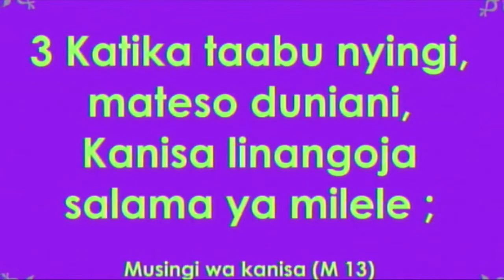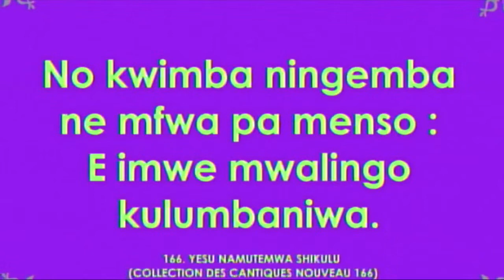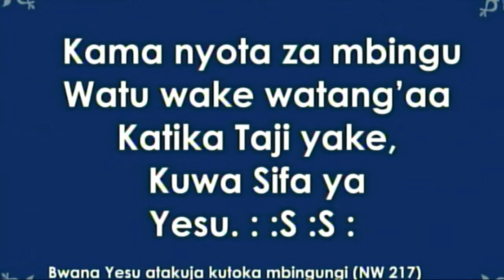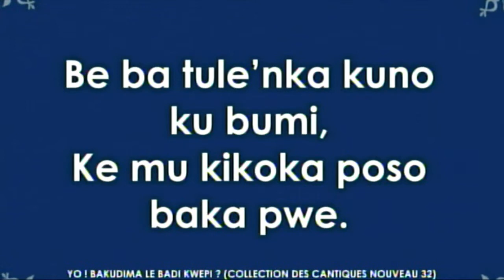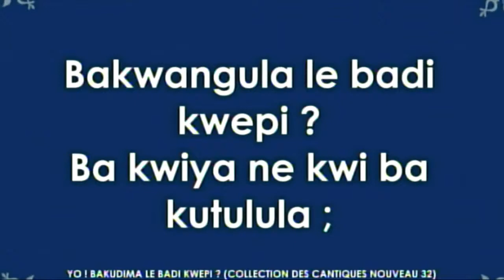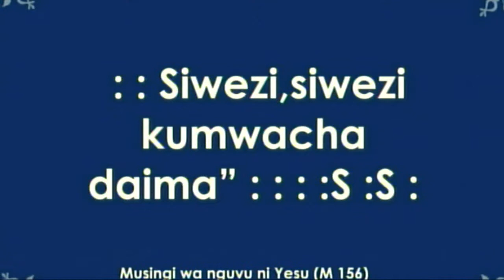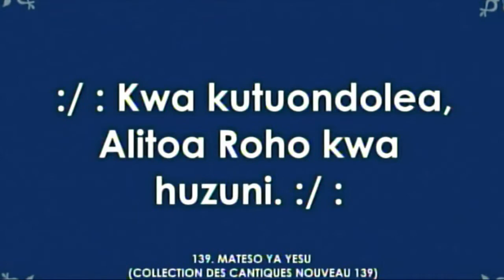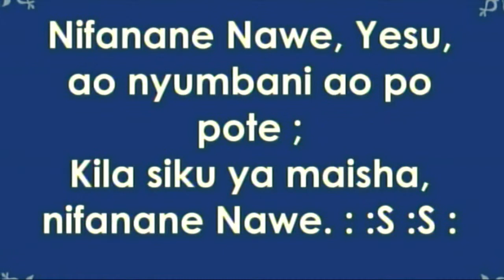Mercredi, Le 17- 03 - 2021,"LES IMAGES DE CHRIST ​" ,Frère GASPARD MALELE, Jean 13 : 4-16